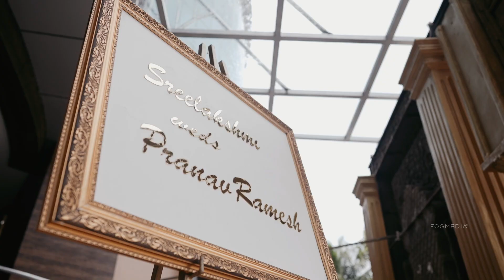Pranav and Sreelakshmi // wedding film // Fog Media // Bangalore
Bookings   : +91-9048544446